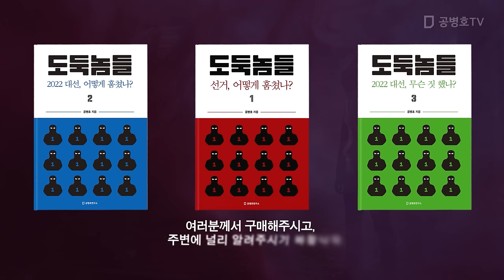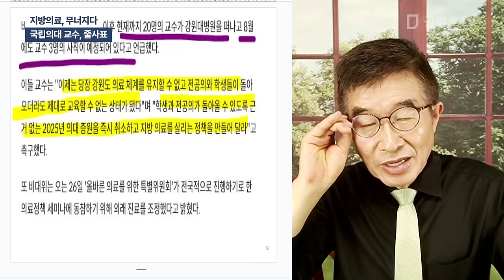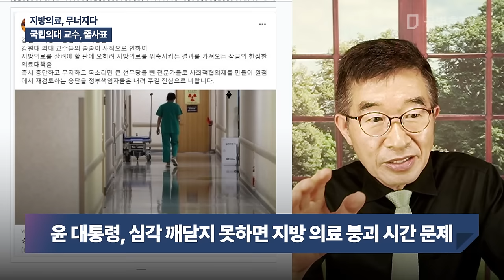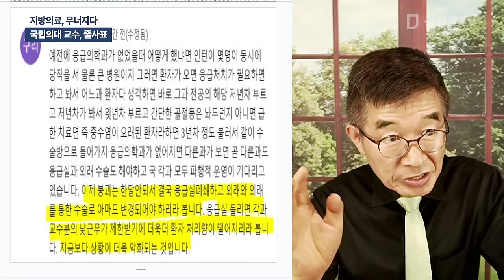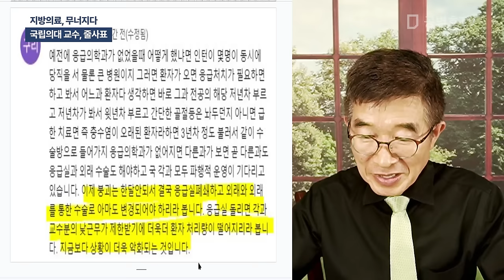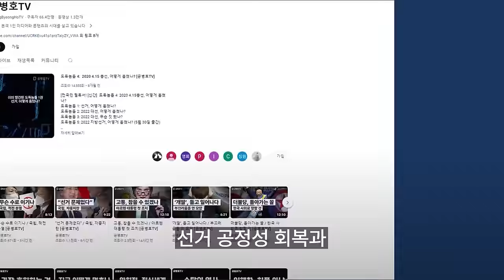지방의료, 무너지다 / 국립의대 교수, 줄사표 [공병호TV]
Bitcoin : 3MTW849AkP2ftLeSK2teZHMmzLu7Z83s9U